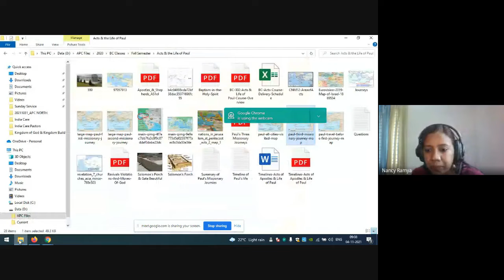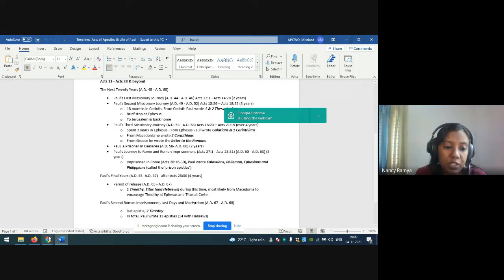Acts & The Life of Paul | Lecture 27 : BC302-Acts-20211104